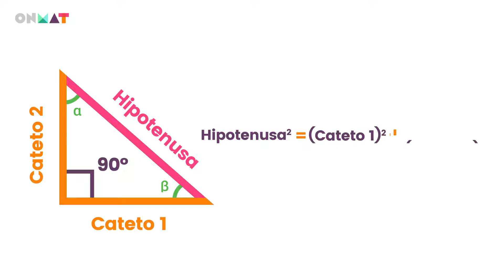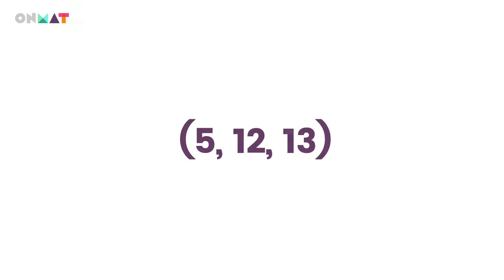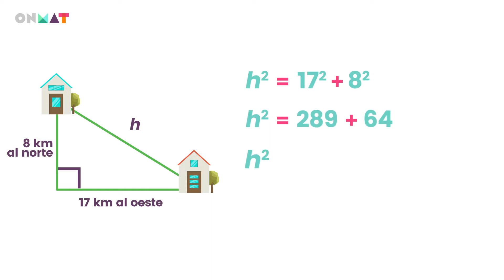El Teorema de Pitágoras en Secundaria - Vídeos de matemáticas 2.º ESO / ONMAT 2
Este vídeo es una explicación de El Teorema de Pitágoras de 2.º de ESO.  Pertenece al Step "La proporcionalidad geométrica" de 2.º de ESO del programa de matemáticas ONMAT. Descubre más sobre ONMAT

ONMAT es un programa de matemáticas para la etapa de Educación Secundaria Obligatoria cuya meta es que el alumno desarrolle de manera autónoma su itinerario de aprendizaje. Tiene el objetivo de fomentar la motivación y la adquisición del pensamiento matemático y pone la tecnología al servicio de la pedagogía para facilitar tanto el aprendizaje del alumno como la tarea docente.

Descubre cómo puede ayudarte ONMAT en tu tarea docente y visita el vídeo tour para conocer nuestra plataforma